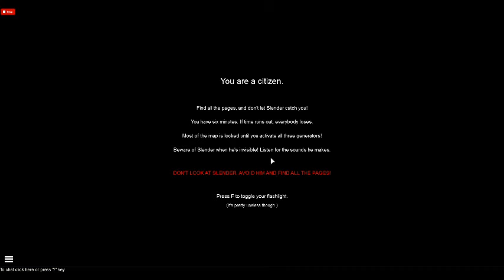Roblox STOP IT, SLENDER! Part 1 | SCARY AS HEART ATTACK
Welcome to STOP IT, SLENDER! A game guaranteed to give you goosebumps.